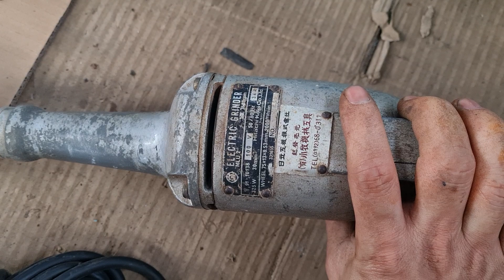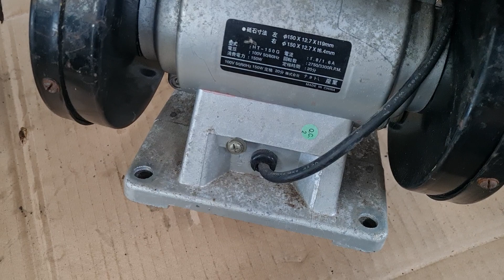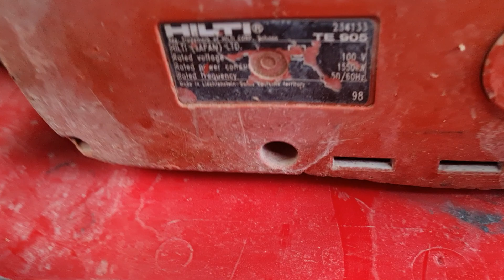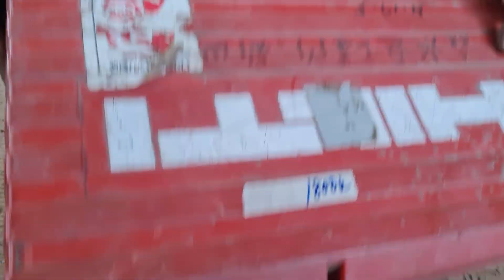tổng hợp máy. ngày 19/8. sdt 0916939281 uyên 0337720866